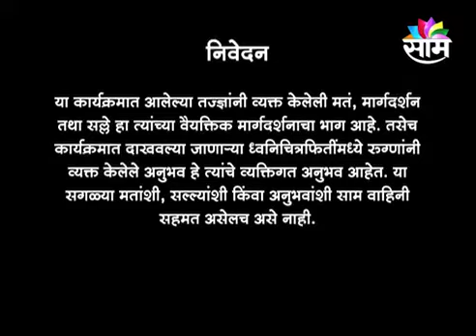Dr. Bipin Vibhute interview on Saam Sanjivani 23 Oct 2018- Liver Transplant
Dr. Bipin Vibhute interview on Saam Sanjivani
Date: 23 Oct 2018
Topic: Liver Transplant
Channel: Saam TV

Dr Bipin Vibhute,  Liver & Multi Organ Transplant & Hepatobiliary Surgeon talks about 'Liver Transplant' on Saam Sanjivani.